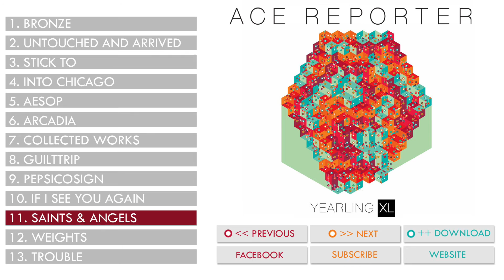Ace Reporter "Saints & Angels" - Yearling XL (ALBUM STREAM)